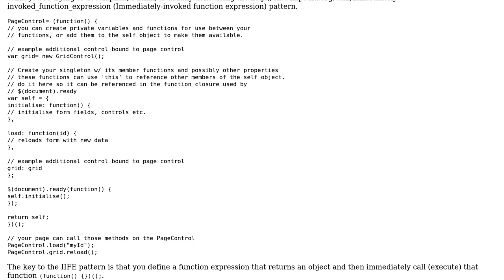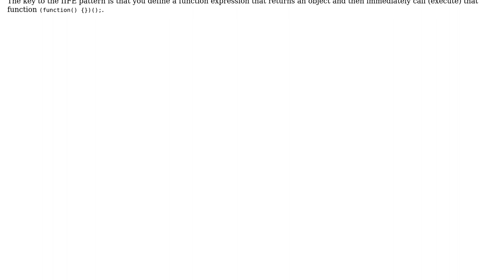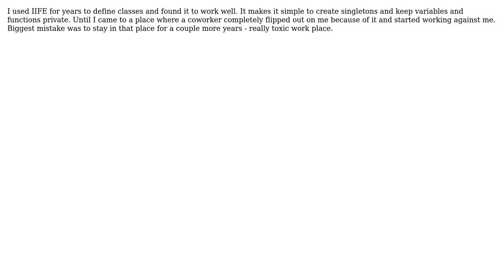Software Engineering: Working with Javascript classes the right way (3 Solutions!!)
Software Engineering: Working with Javascript classes the right way

With thanks & praise to God, and with thanks to the many people who have made this project possible! | Content (except music & images) licensed under CC BY-SA | Music | Images & others | With thanks to user SaschaM78 user Mike Lippert user Michiel user fmsf and the Stack Exchange Network Trademarks are property of their respective owners. You are responsible for your own actions.